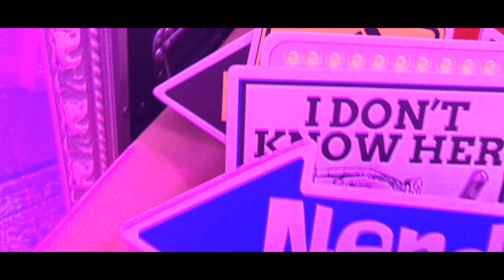Yale Club NYC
Make It A Royal Event! - Photo Boothing at another level!